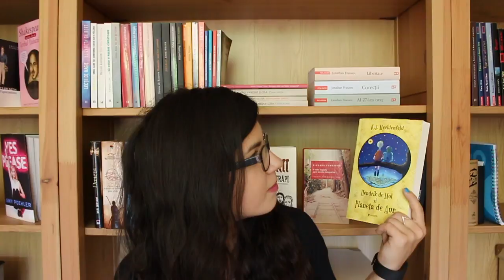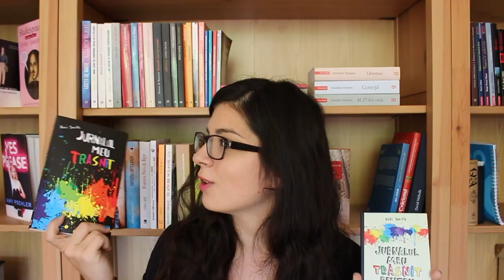Book haul de vara 2016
Voi ce v-ati mai luat vara asta?